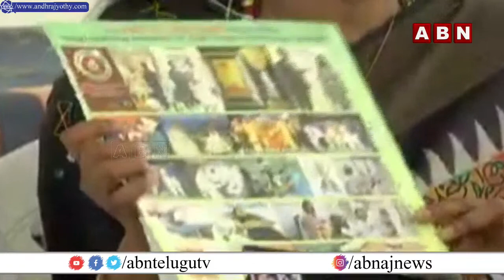నాకు టీడీపీ ఎన్ని కోట్లు ఇచ్చింది జగన్ రెడ్డి గారు ..? || MLA Undavalli Sridevi Sensational Comments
🔴LIVE:సస్పెన్షన్ తర్వాత ఉండవల్లి శ్రీదేవి సంచలన ప్రెస్ మీట్ | MLA Undavalli Sridevi Press Meet | ABN